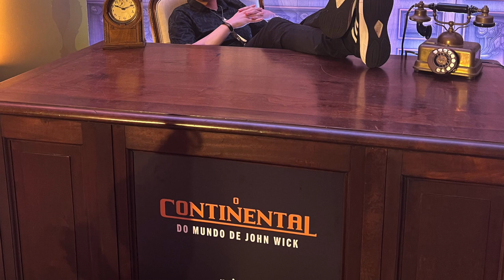O Continental (Prime Vídeo) | ASSISTI A SÉRIE DO JOHN WICK! Ela é boa?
Assisti o ep 1 de 'O Continental: Do mundo de John Wick', e essa serie prequel tinha tudo pra ser incrivel, mas não foi. Aqui está uma critica sem spoilers.

Sinopse: A série de três partes irá explorar a origem do icônico hotel para assassinos, que é a peça central do universo de John Wick. A história será contada pela perspectiva de um jovem Winston Scott, que é arrastado para o cenário infernal da Nova York dos anos 70 para enfrentar um passado que ele achava ter deixado para trás. Winston traça um caminho mortal através do misterioso submundo do hotel em uma tentativa angustiante de tomá-lo e finalmente assumir seu trono.

Colin Woodell vai interpretar o jovem Winston, enquanto o novato Ayomide Adegun será Charon. A série também conta com Mel Gibson, Mishel Prada, Jeremy Bobb, Ben Robson, Nhung Kate, Jessica Allain e Hubert Point-Du Jour. Greg Coolidge e Kirk Ward atuam como roteiristas e showrunners, e são também produtores executivos ao lado de Albert Hughes, Basil Iwanyk e Erica Lee, da Thunder Road Pictures; Chad Stahelski, Derek Kolstad, David Leitch, Paul Wernick, Rhett Reese e Marshall Persinger. Shawn Simmons atua como roteirista e produtor executivo. Albert Hughes dirige a primeira e a terceira “noites” e Charlotte Brandstrom dirige a segunda.